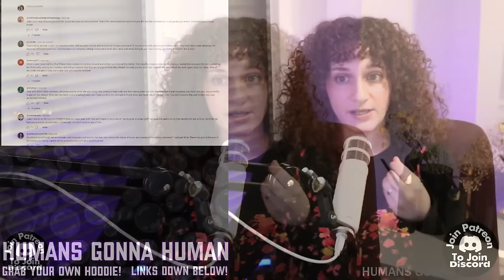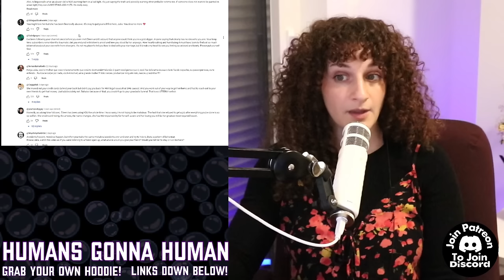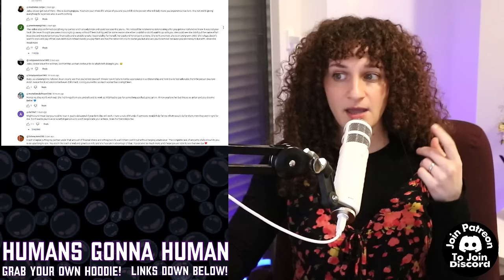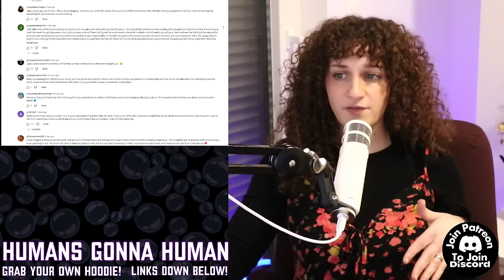The Toxic Lesbian Age Gap Relationship of Julia Zelg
Tip and I'll Read Your Messages On Stream!
(Be respectful or your comments won't be read)